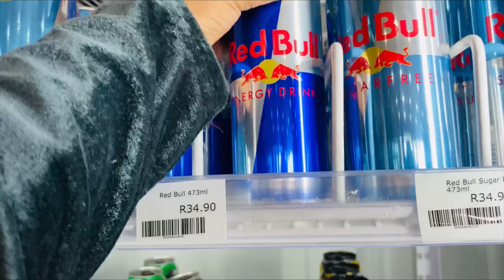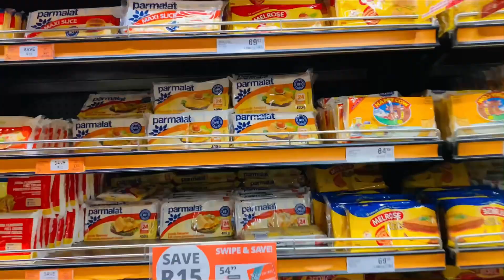Vlog|african cuisine|errands run|attending friends event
Hey my darlings, spend the day with me.